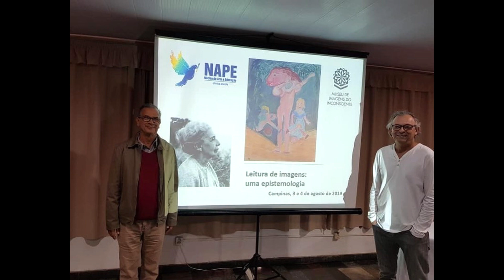18 de maio- Dia Internacional da Luta Antimanicomial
POR UMA SOCIEDADE SEM MANICÔMIOS

O Movimento da Reforma Psiquiátrica se iniciou no final da década de 70, em pleno processo de redemocratização do país, e em 1987 teve dois marcos importantes para a escolha do dia que simboliza essa luta, com o Encontro dos Trabalhadores da Saúde Mental, em Bauru/SP, e a I Conferência Nacional de Saúde Mental, em Brasília.

Com o lema “por uma sociedade sem manicômios”, diferentes categorias profissionais, associações de usuários e familiares, instituições acadêmicas, representações políticas e outros segmentos da sociedade questionam o modelo clássico de assistência centrado em internações em hospitais psiquiátricos, denunciam as graves violações aos direitos das pessoas com transtornos mentais e propõe a reorganização do modelo de atenção em saúde mental no Brasil a partir de serviços abertos, comunitários e territorializados, buscando a garantia da cidadania de usuários e familiares, historicamente discriminados e excluídos da sociedade.

Núcleo de Arte e Educação
🎓 Pós Graduação em Arteterapia
📚 Cursos livres presenciais remotos

Matrículas abertas para turmas em São Paulo e Campinas.
Início em 20 de maio de 2023.